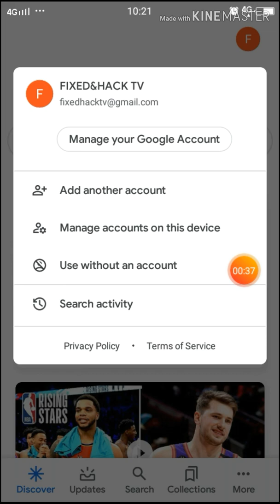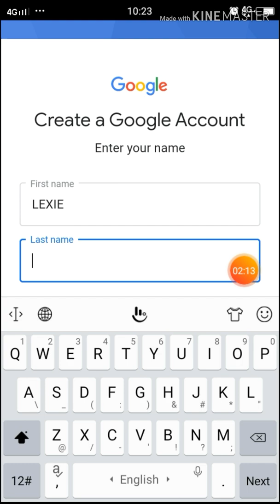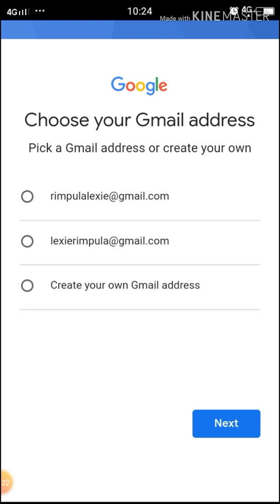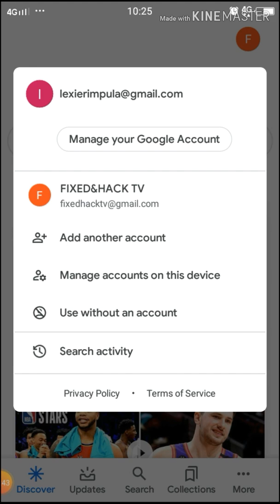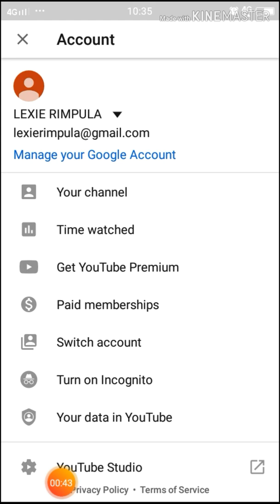PAANO GUMAWA NG YOUTUBE CHANNEL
Hi guy's whazzzzs up, listen up youwww, break it down. In this video ituturo ko kung paano mag create o gumawa ng youtube channel, step by step tutorial.